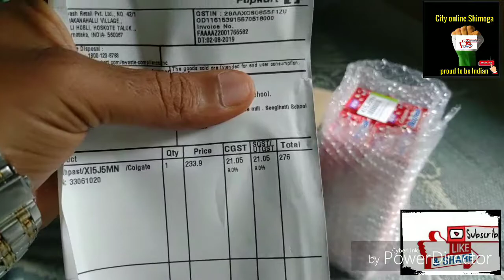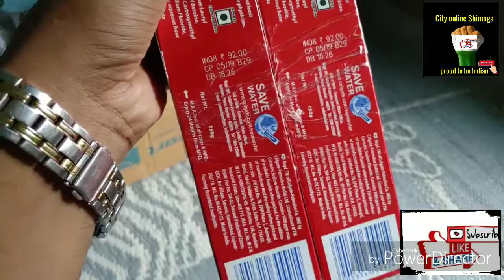Colgate Maxfresh Spicy Fresh Red Gel Toothpaste Unboxing